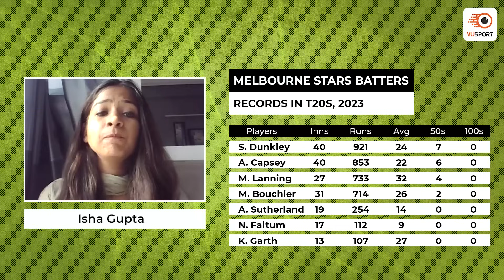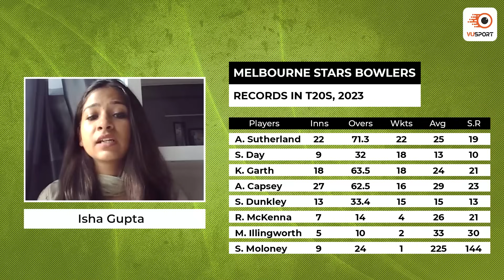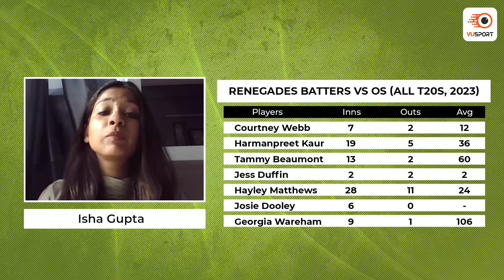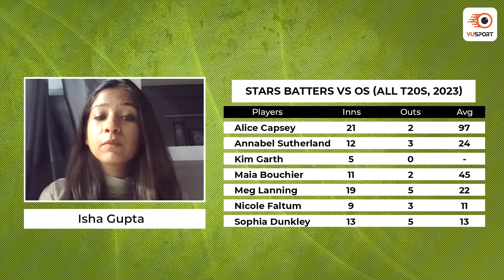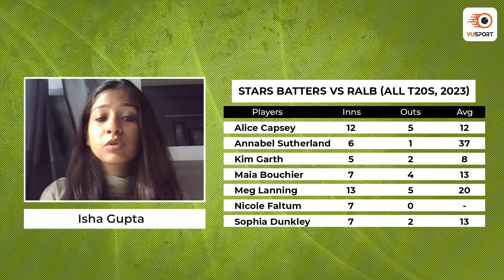MR W vs MS W Dream11 Prediction | Women's Big Bash League T20 | MR W vs MS W Fantasy Prediction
MR W vs MS W T20 Match Prediction | Melbourne Renegades Women vs Melbourne Stars Women Fantasy Cricket Tips!! We are back with the Dream11 prediction for MR W vs MS W T20 match.

Get the ultimate cricket experience with VUSport app! Stay up-to-date with live match updates, accurate predictions, and in-depth analysis. Customize your notifications and never miss a match again. Take your cricket fandom to the next level!

Our team of expert sports analysts have put together the latest stats and analysis to help you make the best decision for your fantasy sports lineup. From the latest player updates to game analysis & team preview, this video has got you covered. Stay ahead of the competition and join the excitement with this must-watch video. Don't miss out on the chance to win big in the MR W vs MS W.

Timeline:
0:00 - MR W vs MS W Dream11 Prediction
0:54 - MR W vs MS W Squad & Venue
2:30 - MR W vs MS W Player Stats
4:50 - MR W vs MS W Base Team
10:40 - MR W vs MS W Dream11 Team MR Bat 1st
12:01 - MR W vs MS W Dream11 Team MR Bowl 1st
12:54 - MR W vs MS W Captaincy Picks

dream11
dream11 team
dream11 prediction
mr vs ms match dream11 team today
mr vs ms live match today
mr w vs ms w
mr w vs ms w dream11 prediction today
best dream11 prediction
dream11 today
dream11 tips
dream11 tricks
dream11 winner
fantasy team
fantasy sports
dream11 today team
dream11 app
dream11 hacked
dream11 withdrawal
dream11 winners
dream11 backup
cricket live
cricket highlights
cricket match
cricket shorts
cricket prediction
cricket news